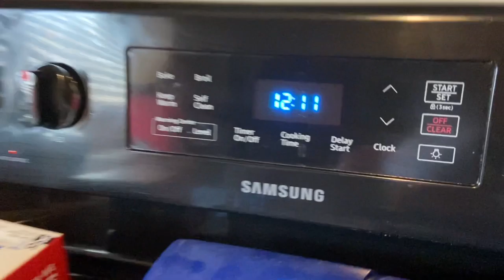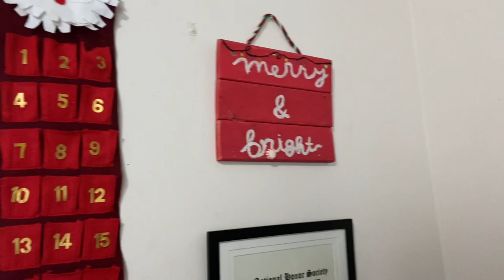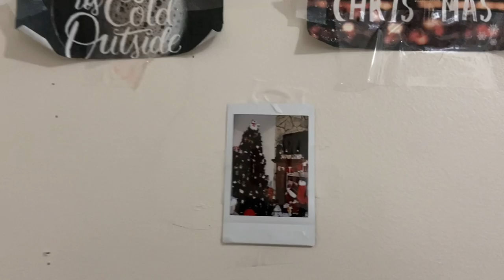Holiday Room Tour & Getting Gas I Vlogmas Day 15 I 2020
hi everyone todays is a holiday room tour and I get gas and go to starbucks. i hope you guys enjoyed and if you liked it don't forget to like and comment. and if you aren't already subscribed don't forget to subscribe.